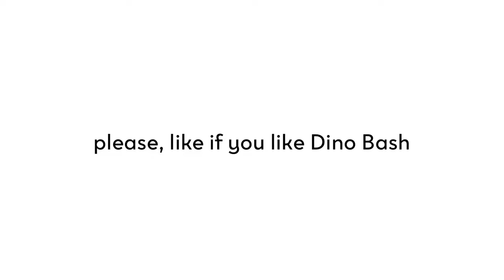Dino bash FINAL 147-150 levels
🎥 Make sophisticated Pixar like explainer video with a click of a few buttons with Vidtoon™ 2.1

🎤 Turn Text to Speech AI Engine for professionals. Great conversions, low refund rate! Easily generate sales scripts and video audios without recording anything

📝 Want some extra cash? Write a review of your favorite apps on your phone and get paid for it! It's easy money.

⚽️ Are you playing FIFA Ultimate Team right now? If you are, then you're probably struggling to make coins like most gamers

💵 Need some extra cash? We're hiring online writers for beginner jobs at 25-35 USD per hour.

so happy to play Dino bash! And waiting for new games!